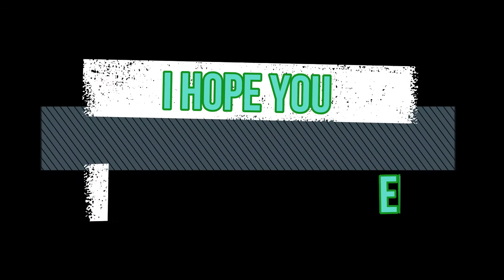Uncle Oscar & The Jump | Death Diving | Raj Reacts On Everything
THIS IS A VIDEO OF UNCLE OSCAR MAKING HIS FIRST BUNJEE JUMPING ATTEMPT.  THE VIDEO IS PUT TOGETHER WITH EPIC COMMENTARY AND SENSATIONAL MUSIC,  JUST FOR YOU.